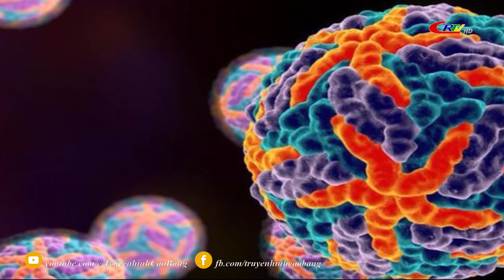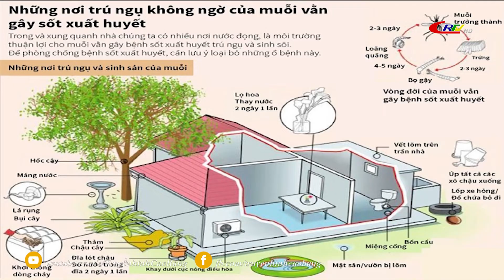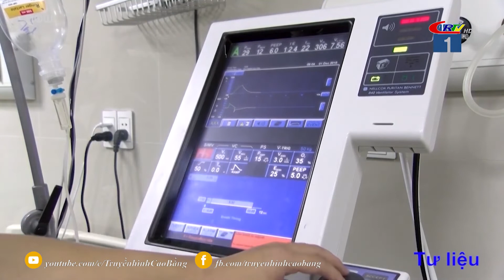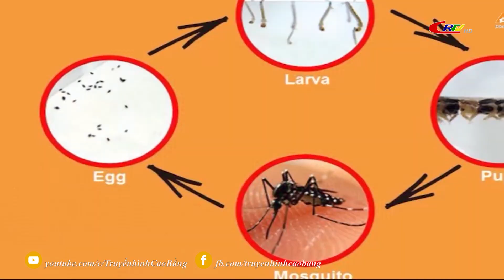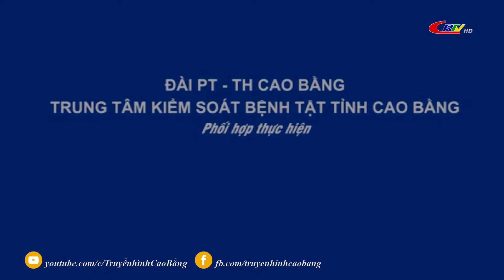Thầy thuốc của bạn ngày 23/6/2022